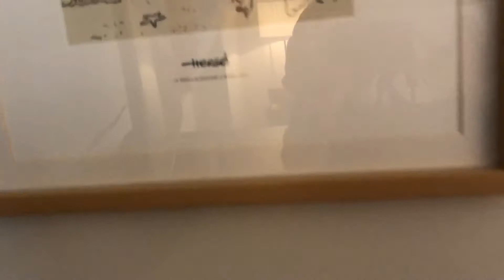amigo tintin suite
brussels amigo tintin suite